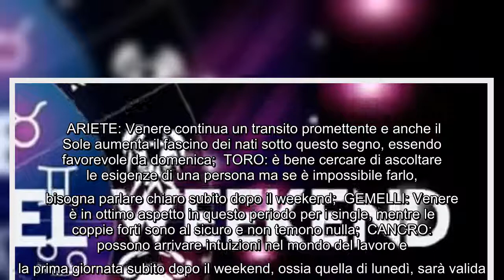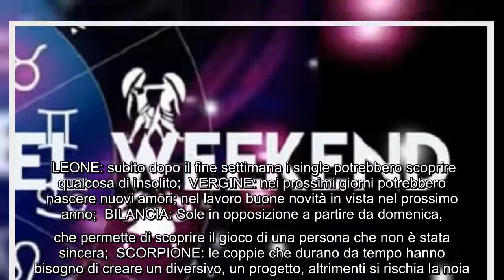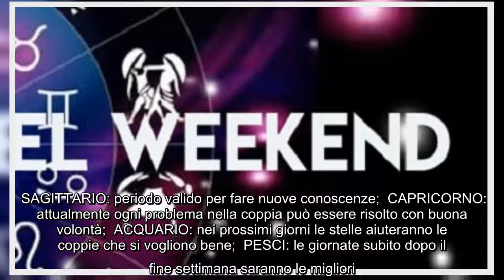Previsioni oroscopo di Paolo Fox del prossimo weekend, zodiaco primi quattro segni: Ariete, Toro, Ge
Previsioni oroscopo di Paolo Fox del prossimo weekend, zodiaco primi quattro segni: Ariete, Toro, Gemelli e Cancro Anche sulle pagine dell'ultimo numero